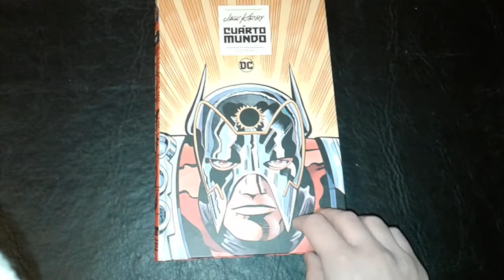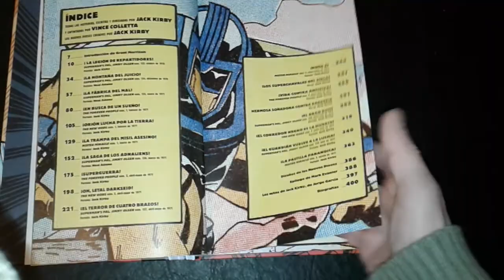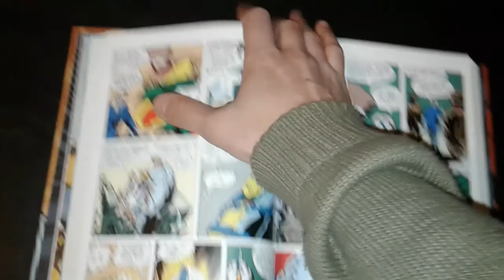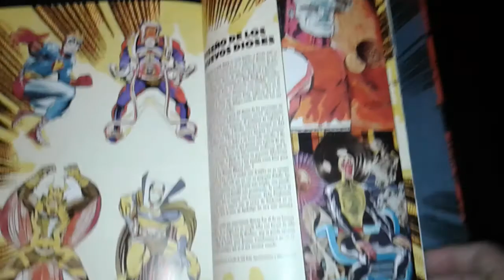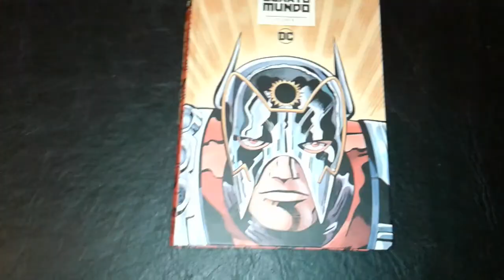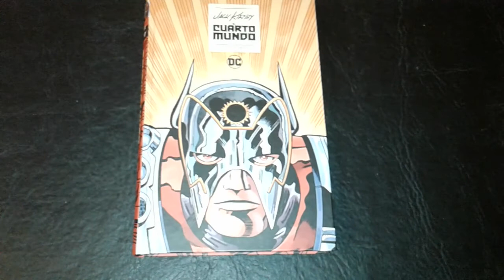Review: El Cuarto Mundo de Jack Kirby vol 1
El Cuarto Mundo de Jack Kirby vol 1 Review sobre esta edición en español de ECC España del primer omnibus en inglés que actualmente se encuentra agotado (oop).